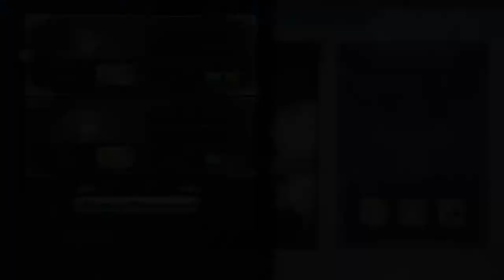Review Run: Granblue Fantasy Versus (Gameplay/PS4Pro) RPG Mode Part 15: Tower of Babyl failed at 75F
There's a clear difficulty spike when it comes to the Tower of Babyl when it comes to the floors that open up past the original story.
Bahamut in particular is very difficult to survive against because of his fast attacks.

Official Description on PS Store:
Take the fight to new heights on the PS4™!

Legendary fighting game studio ARC SYSTEM WORKS and Cygames team up to bring the beloved Granblue Fantasy universe to the home console in an action-packed, head-to-head fighter. Granblue Fantasy: Versus features a colorful cast of their most popular crewmates, each with a unique fighting style that is easy to learn but hard to master.

Also includes an RPG mode that features an all-new, original story told through beautifully rendered cutscenes. Play solo or team up with a friend to fight waves of enemies in thrilling action-RPG combat.

Includes a Granblue Fantasy serial code as a purchase bonus!
*Choose one of: Sunlight Stone x1, Gold Brick x1, Sephira Evolite x1, Damascus Crystal x10
*Additional bonuses will be added in the future.
*Each bonus can only be claimed once per Granblue Fantasy account.
*In-game serial codes cannot be used until after the game's release date.

1-2 players
Network Players 2-8 - Full game requires PlayStation®Plus membership to access online multiplayer
7GB minimum save size
DUALSHOCK®4 Vibration Function
Remote Play Supported
HD Video Output 720p,1080i,1080p

Genre: Fighting, Role-Playing Games (RPG), Arcade
Audio: Japanese, English
Subtitles: German, English, ,French, Spanish
File Size: 5.36 GB